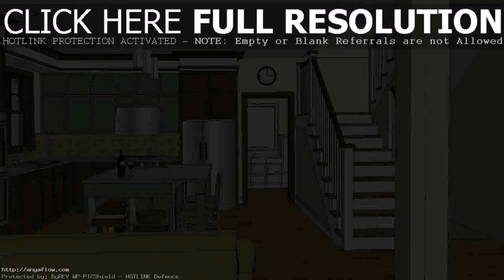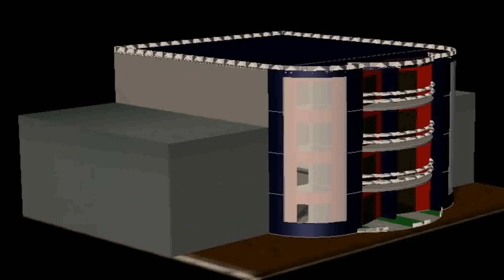Design Of A House Floor Plan - Gif Maker DaddyGif.com (see description)